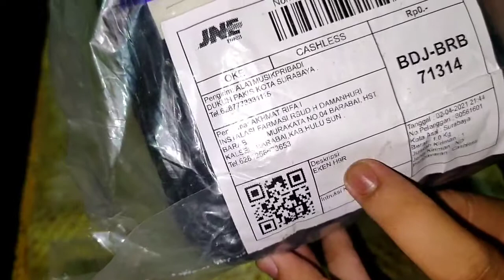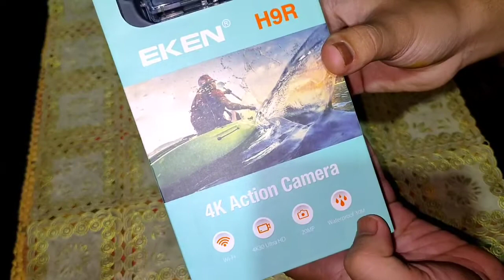action camera buat sideshot low buged kualitas mantap